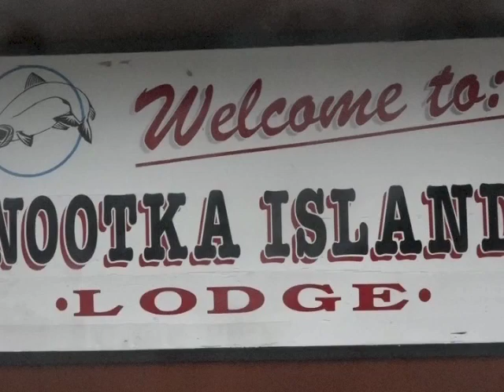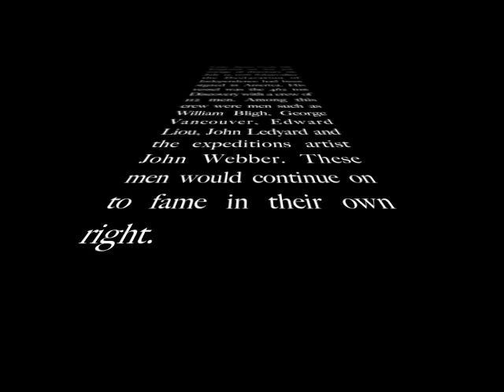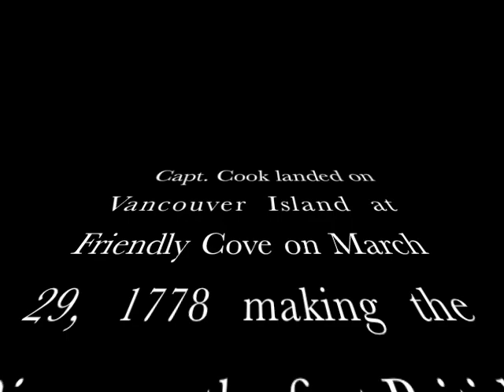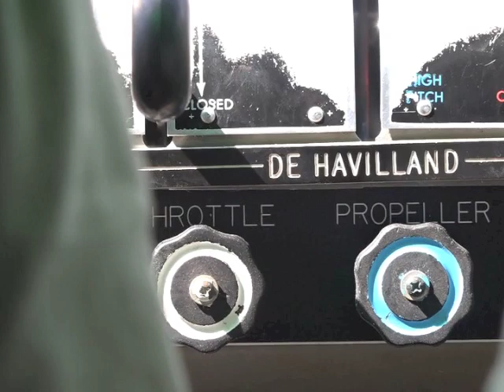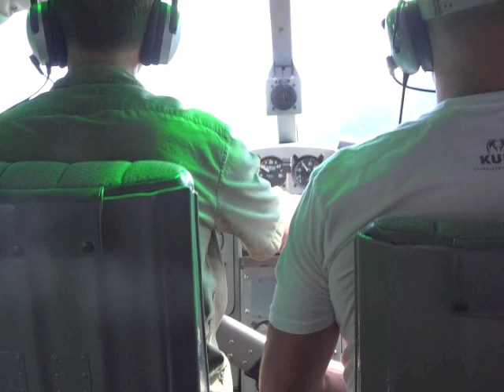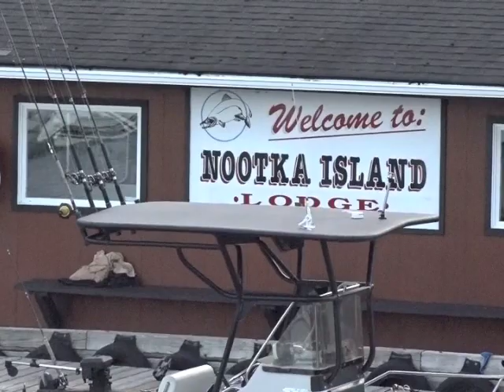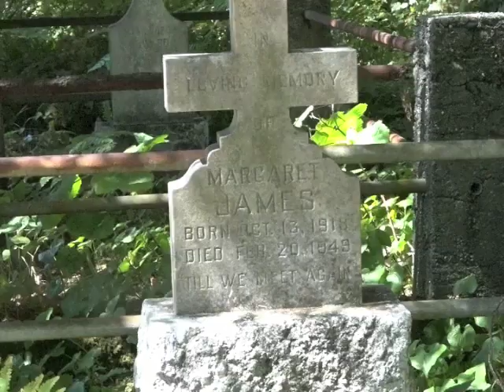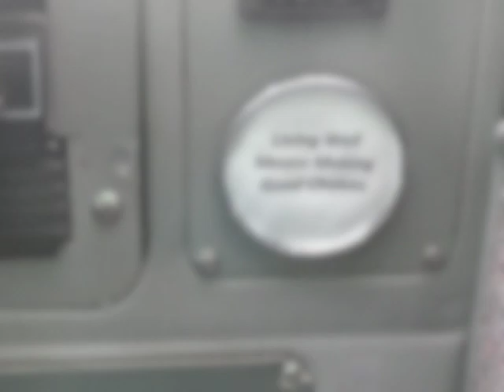Nootka Sound Salmon and Halibut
Salmon and Halibut on Nootka Sound, BC